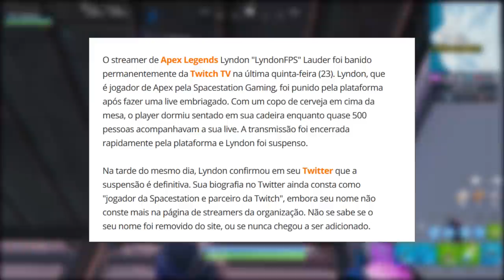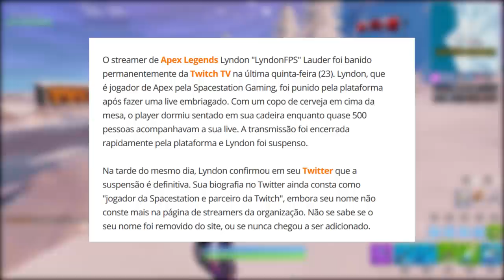FORTNITE - IMAGEM SINISTRA e STREAMER BÊBADO BANIDO?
Fala gurizada, Vagabbss aqui com mais um vídeo, e dessa vez falando algumas noticias e novidades do Fortnite Battle Royale, sobre o Fortbyte #74, Tática muito boa com a nova SMG, Imagem misteriosa, Streamer bêbado banido e muito mais. Espero que gostem :)